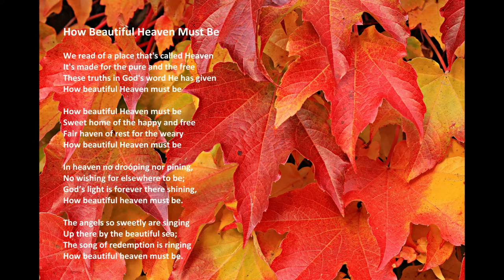"How Beautiful Heaven Must Be" with lyrics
"How Beautiful Heaven Must Be" by Acapeldridge.

Isaiah 55:11: